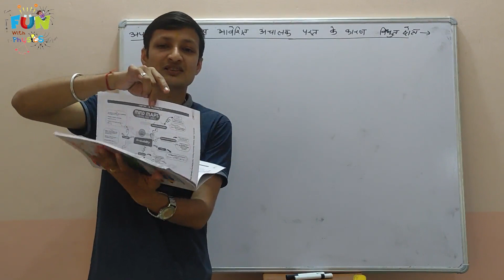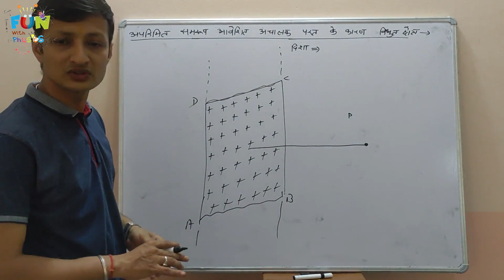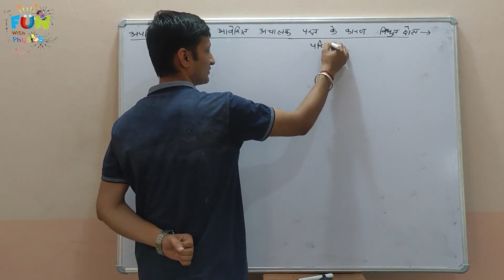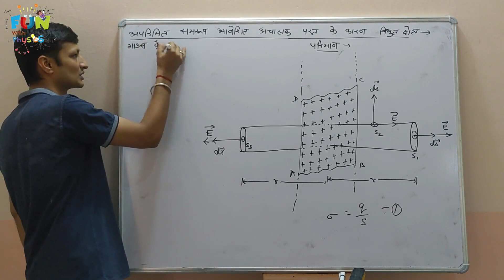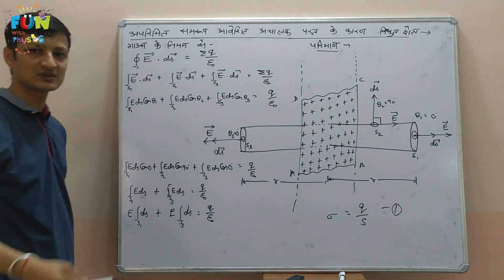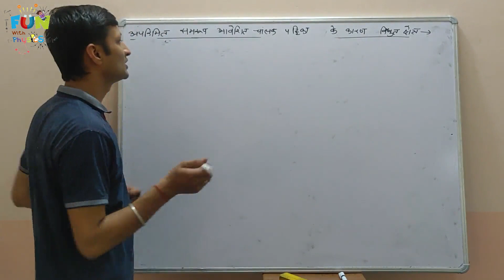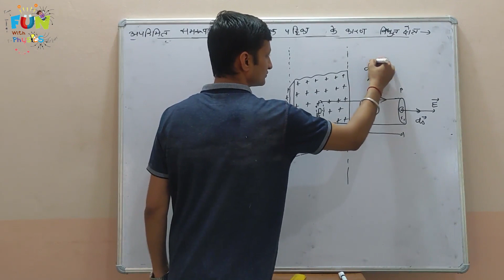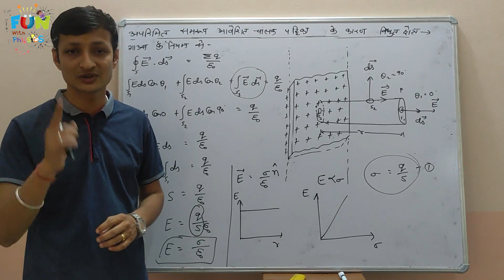Electric Field Intensity Due to An Infinite Uniformly Charged Non Conducting Sheet । Gauss Law 2.04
हेल्लो बच्चो
बच्चो इस विडियो क्लास में gauss के नियम पर आधारित दो derivation को समझाया गया है
उम्मीद है आपको अच्छे से समझ आ जाएगी

In this video lecture two derivations based on gauss law are described, which are as below-

1. Electric Field Intensity Due to An Infinite Uniformly Charged Non Conducting Sheet
2. Electric Field Intensity Due to An Infinite Uniformly Charged Conducting Plate

Support Channel and If this channel is worth for you then you can support us financially too.
Googlepay or Phonepe Or paytm us 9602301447, A small amount will help us to do better in future.

Previous class links are as below:
1. Electric Flux & Continuous charge distribution In Hindi । RBSE CBSE CLASS 12 PHYSICS GAUSS LAW 2.01

3. Gauss Law Derivation and Electric field due to infinite long line charge In Hindi । Gauss Law 2.03